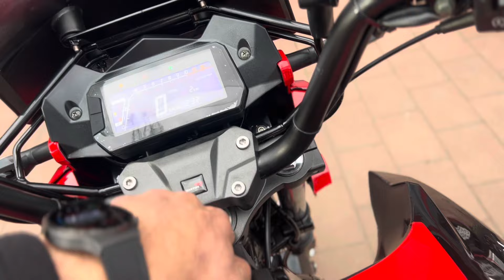Co nowego w Barton GT 125 na 2024???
Zapraszamy na prezentację turystycznego Nakeda od marki Barton.
Model GT 125 jest idealnym rozwiązaniem dla początkujących motocyklistów.

Kosztuje jedyne 11499 zł plus przegląd zero z wymianą oleju 350 zł.

Więcej informacji udzielimy telefonicznie na 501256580🫵